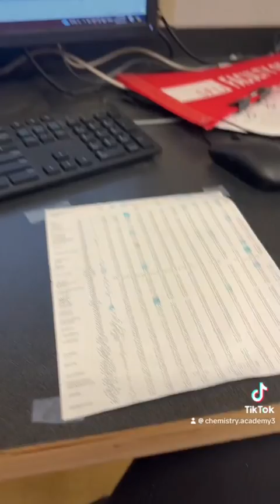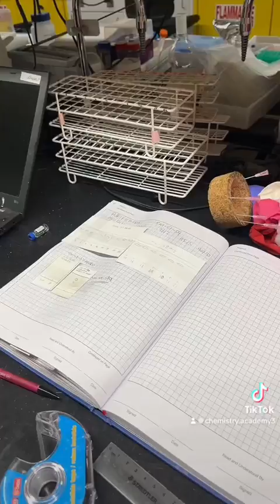Day in the life of a masters student - Chemistry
Day in the life of a chemistry student small clip